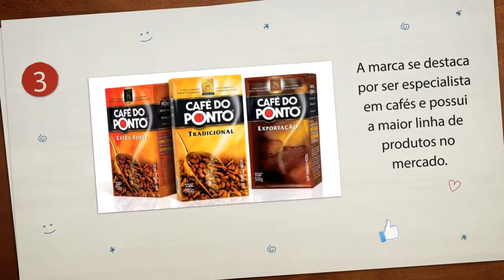vinheta café na sua casa